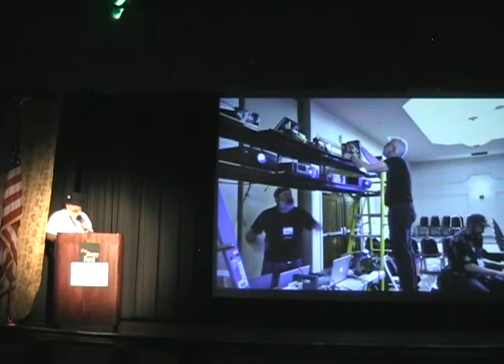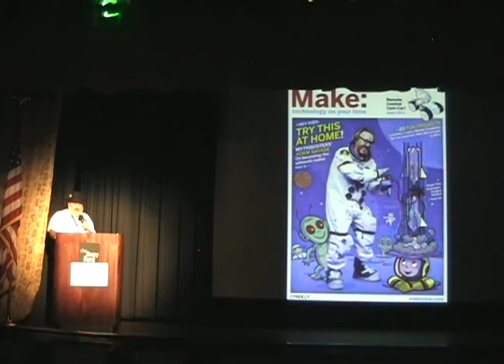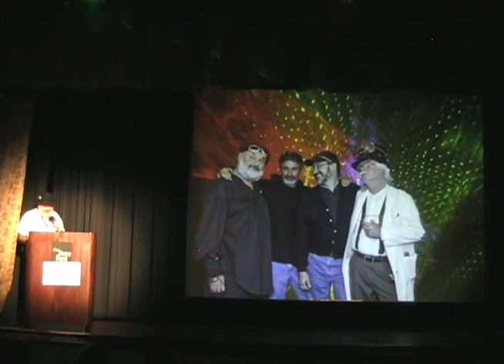20100731-Ignite-MakerFaireDetroit-04-MikeGould-RunsWithLasers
Mike Gould
Runs With Lasers
Talk #4 - Ignite-Maker Faire Detroit 2010

recorded in the Anderson Theater, Henry Ford Museum, Dearborn, Michigan